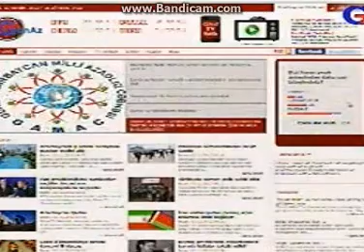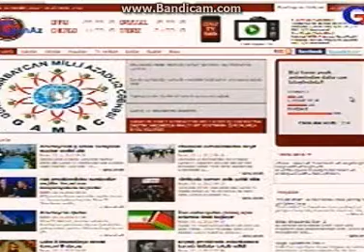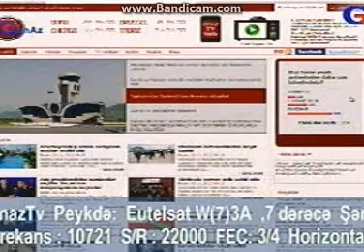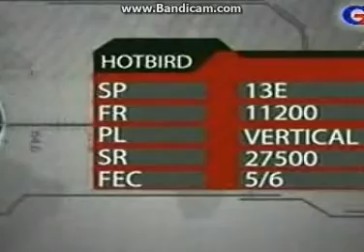Everything that happens Guney Azerbaijan